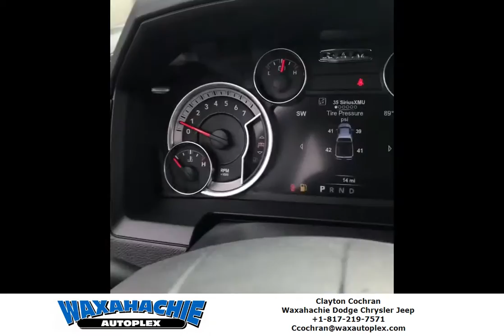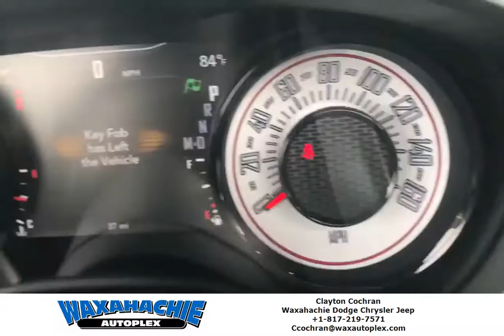EMPLOYEE PRICING ON ALL VEHICLES IN STOCK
We have EMPLOYEE PRICING going on ALL vehicles in stock.
If I can get you in a BRAND new vehicle for my cost and try to get your payments at the SAME payment you’re paying now or around the same payment you’re paying now plus you get a vehicle at EMPLOYEE COST I’m pretty sure you would be interested in upgrading.